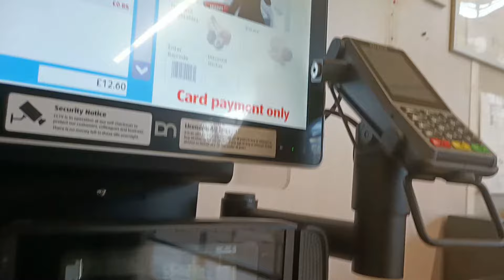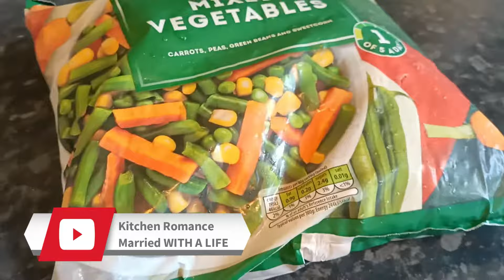Transform your lunch with turkey salad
In This Video : Transform your lunch with turkey salad

Turkey salad
Turkey recipes
Salad recipes